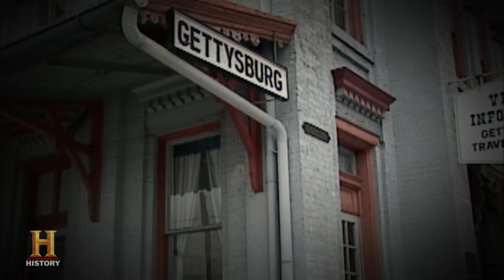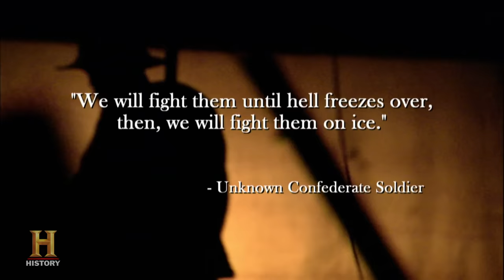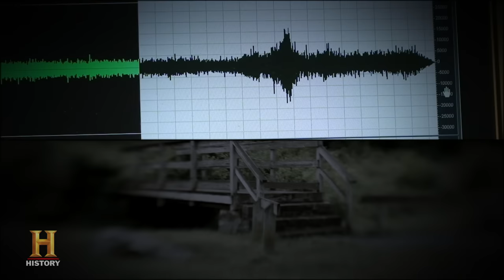Haunted History: Ghosts of Gettysburg (S1, E2) | Full Episode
Gettysburg, Pennsylvania is one of the most haunted towns in America. But who are these spirits, and what do they want us to know about the bloodiest battle ever fought on North American soil? Watch in Season 1, Episode 2 of Haunted History.